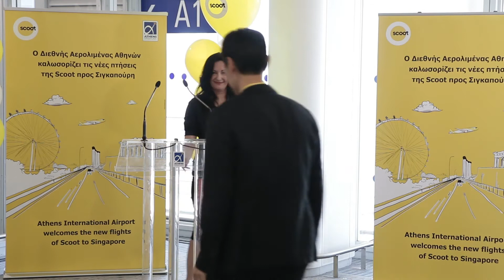1η πτήση της Scoot στο αεροδρόμιο της Αθήνας - Inaugural event Scoot's 1st flight at Athens airport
20/6/17 υποδεχθήκαμε με μεγάλη χαρά την πρώτη πτήση της Scoot στο δρομολόγιο Αθήνα – Σιγκαπούρη. Η Scoot, είναι εταιρία χαμηλού κόστους για πτήσεις μεγάλων αποστάσεων, ανήκει εξ’ ολοκλήρου στη Singapore Airlines και θα εκτελεί τέσσερεις πτήσεις εβδομαδιαία μεταξύ της Σιγκαπούρης και της Αθήνας με το ολοκαίνουργιο Boeing 787-8 Dreamliner! We welcomed the 1st Scoot direct flight between Athens - Singapore. Scoot is a long haul low cost carrier, wholly-owned subsidiary of the Singapore Airlines Group. Scoot operated it's first flight in Europe at Athens! The flight is operated with the brand new Boeing 787-8s Dreamliner.